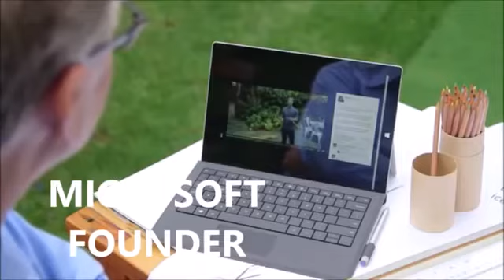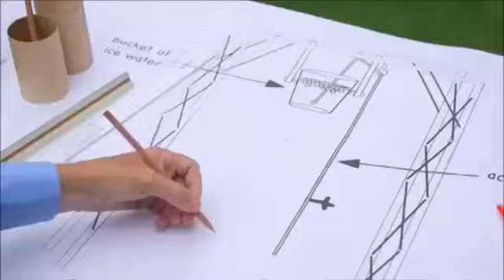Ice bucket challenge CEO-आइस बकेट चैलेंज_टॉप सेलिब्रिटीज